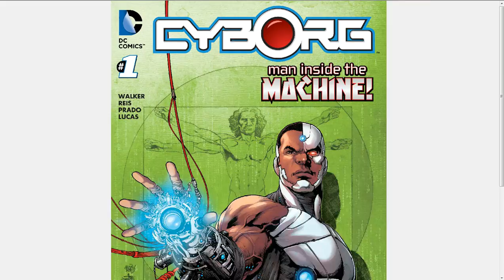Cyborg #1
Cyborg has a solo title! Yey! And it's well written (at least for now) Yey!